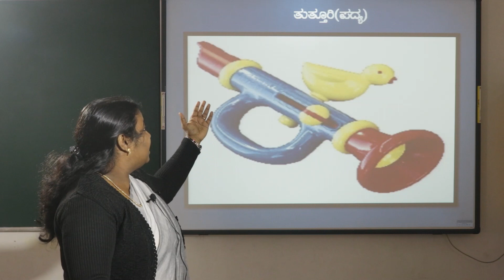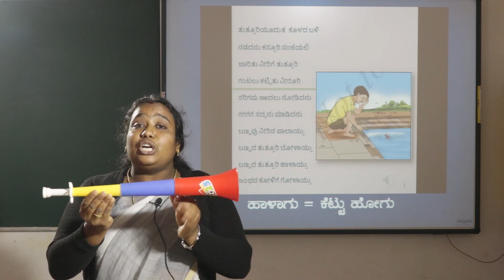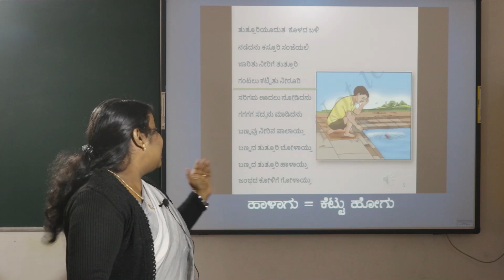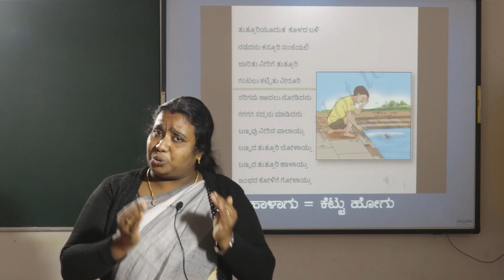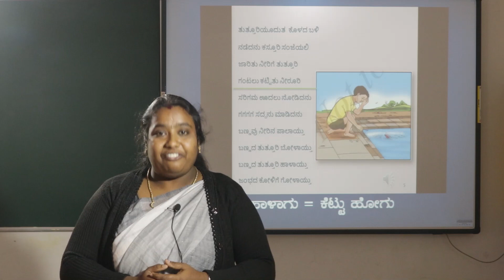ST.MARYS ENGLISH MEDIUM SCHOOL, SUNTIKOPPA( 3RD STD KANNADA Ch1_P2)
KANNADA LESSON _1,PART_2 ( THUTHURI)